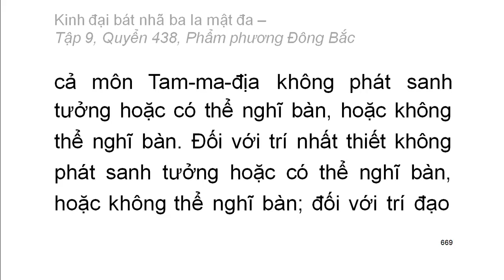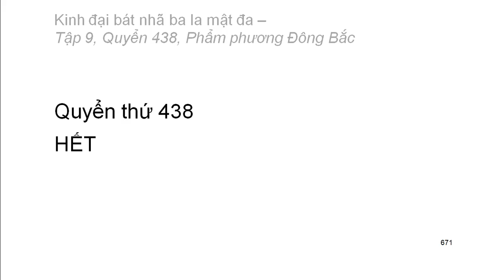600 quyển Kinh Đại Bát Nhã Ba La Mật Đa: Quyển .../600 (tiếp) (đọc lần 2)